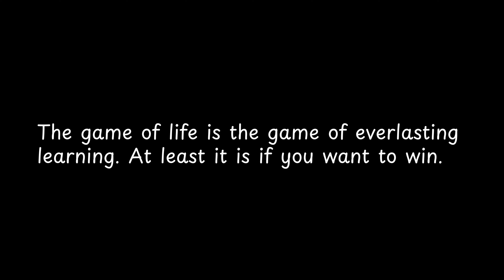The game of life is the